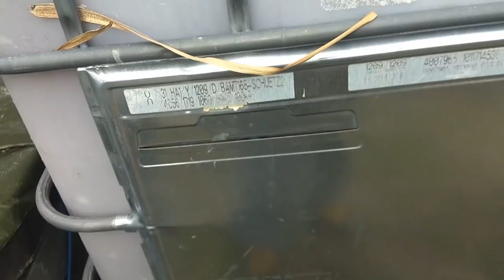TOUR DE SERRE APRES -13°C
Je vous présente le contenu de ma serre après 2 nuits à -10°C et une nuit à -13°C. Si les semis de salade, semblent continuer à pousser très lentement, les semis d'oignons rouges et jaunes, semblent touchés. Les semis de fèves quand à eux n'ont pas survécu à ce coup de gel...